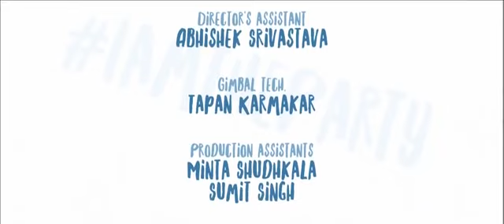EMIWAY MACHAYENGE PROD BY TONY JAMES